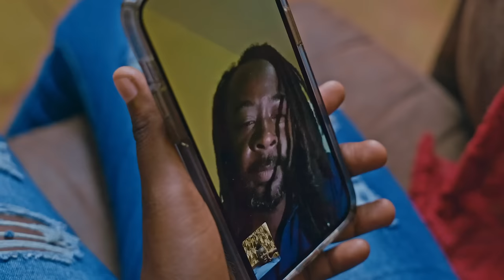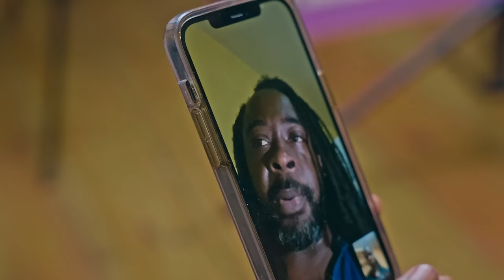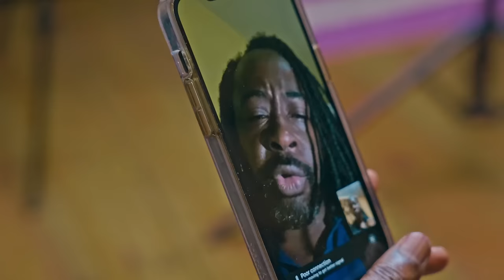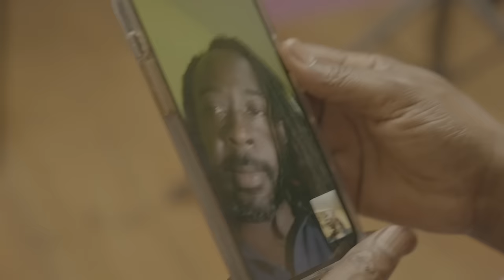The Hidden Secret | Jamaican Movie . DNA Cause problem and confusion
abbreviated DNA) is the molecule that carries genetic information for the development and functioning of an organism